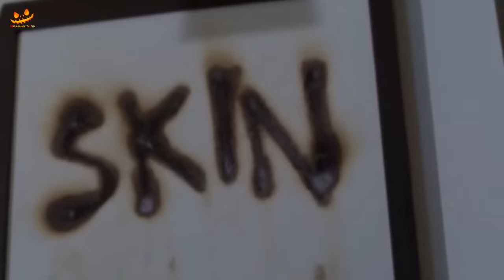RIGHT TO DIE "MASTERS OF HORROR" FULL EXPLAINED IN HINDI/URDU | HORROR TV SHOW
Storyline
After walking away from an auto accident that leaves his wife in a coma and on life support, the distraught Cliff Addison finds himself in a living hell in which he must decide to let his wife die. But the situation becomes more nightmarish and crazy when her vengeful spirit threatens to expose a dirty secret of his own